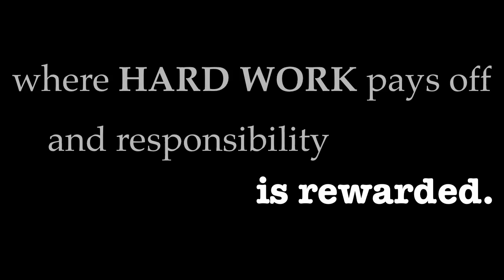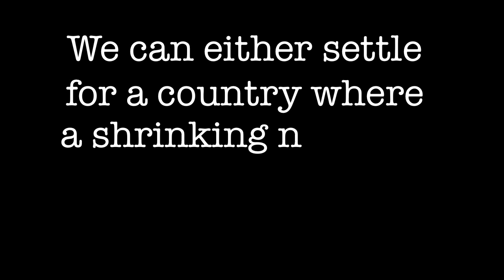Visualizing President Barack Obama's 2012 State of the Union Address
Student journalists working for Capital News Service at the Philip Merrill College of Journalism built this visualization of excerpts of President Barack Obama's 2012 State of the Union address.   By Brooke Auxier, TIm Ebner and Drew Grossman.  Visit cnsmaryland.org for more information.

From the transcript:

Think about the America within our reach. A country that leads the world in educating its people.  An America that attracts a new generation of high-tech manufacturing and high-paying jobs.  A future where we're in control of our own energy, and our security and prosperity aren't so tied to unstable parts of the world.  An economy built to last, where hard work pays off, and responsibility is rewarded. We can do this.
The defining issue of our time is how to keep that promise alive.  No challenge is more urgent.  No debate is more important.  We can either settle for a country where a shrinking number of people do really well, while a growing number of Americans barely get by.  Or we can restore an economy where everyone gets a fair shot, and everyone does their fair share, and everyone plays by the same set of rules. What's at stake aren't Democratic values or Republican values, but American values.  We have to reclaim them.